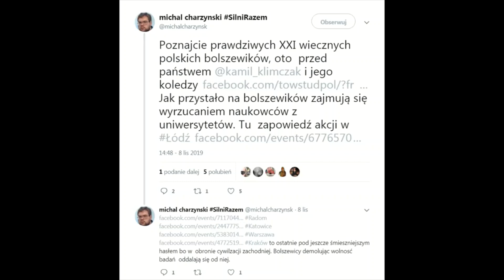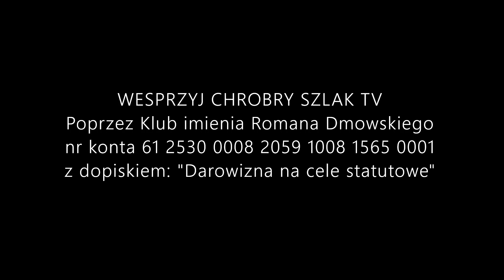Kamil Klimczak zaprasza na manifestacje antymarksistowskie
Fragment niedzielnego (17.11.) "Komentarza Koniecznego" na antenie eMisja.tv - red. Kamil Klimczak zaprasza na manifestacje "Uniwersytety wolne od marksizmu", organizowane przez Towarzystwo Studentów Polskich.